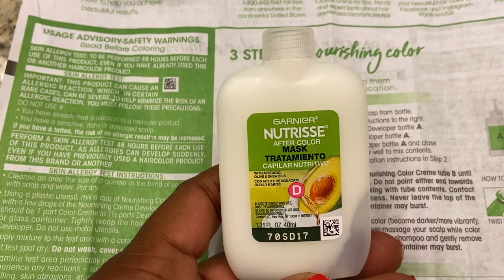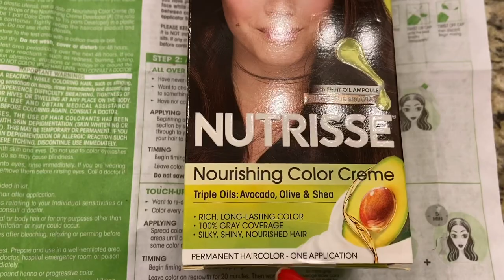HOW I COLORED MY GRAY HAIR | NATURAL HAIR STYLING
My natural hair is a mess since I haven't been able to get to the salon, in this video, I cut my hair  and colored my gray roots. I also share how I styled it in a wash and go. I am sharing my technique and products used to achieve this at home.  If you have been struggling with your natural hair during this quarantine, this video may offer up some helpful tips.